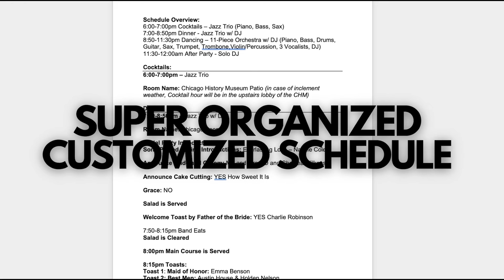Chicago Wedding Band - Live Music For Your Perfect Day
Make your Chicago wedding unforgettable with David Rothstein Music, the premier live music and DJ service for weddings, corporate events, and private parties. From your ceremony to cocktails, dinner, and dancing, we provide all the music you love for every moment of your big day.

Our talented Chicago Wedding Band and party DJs deliver exceptional entertainment tailored to your preferences. Whether you want timeless classics or today’s hits, we ensure your wedding day is filled with energy, fun, and unforgettable memories.

Let us know how we can make your event extraordinary with live music and entertainment.

The video is about Chicago Wedding Band - Live Music For Your Perfect Day Music but also tries to cover the following subjects:

Live music for Chicago weddings
Chicago wedding entertainment options
The best Chicago wedding bands and DJs

✅ About David Rothstein Music, Inc:

David Rothstein Music is Chicago's most professional and complete music company. We provide our clients with the highest quality music for every part of the wedding: ceremony, cocktail hour, dinner, dancing and after-party! DRS Music is the proven leader for creating the perfect music for weddings, corporate events, and private parties. You'll get an experienced MC to take care of all your announcements and introductions, as well as a high-energy 8-15 piece Chicago wedding band and DJ to keep your guests dancing throughout the night.

In addition to all the great music, you'll have a state-of-the-art sound system and even free stage lighting. David Rothstein Music has close to 3,000 songs and a full-time arranger to create any special requests for you. David and his team work incredibly hard so that every wedding or event has the perfect music and schedule based on what you specifically need.